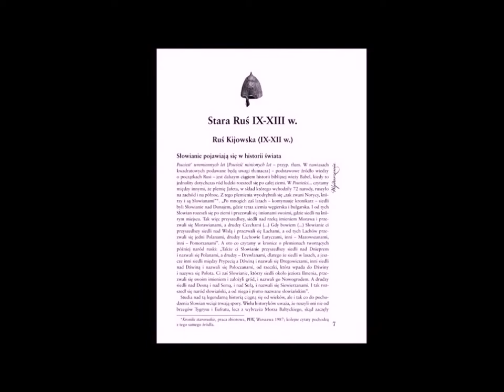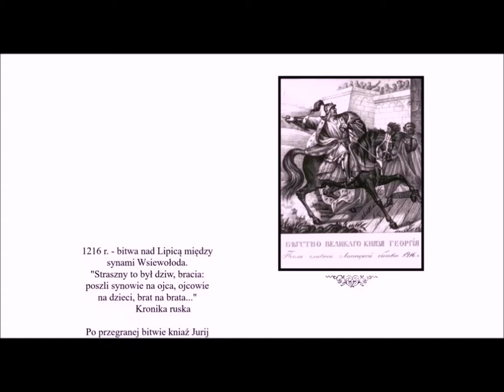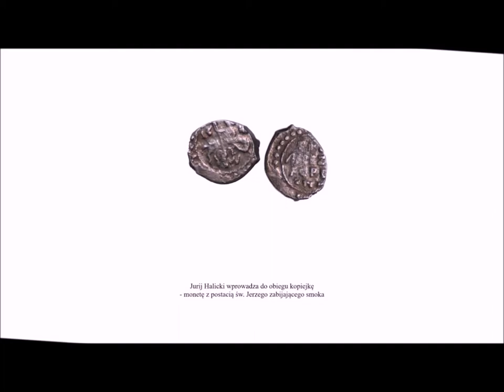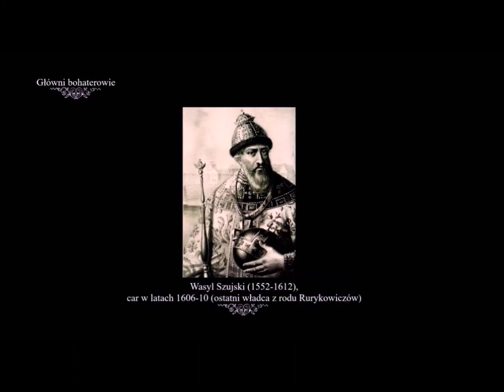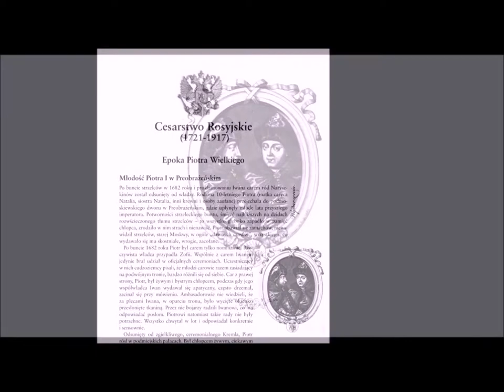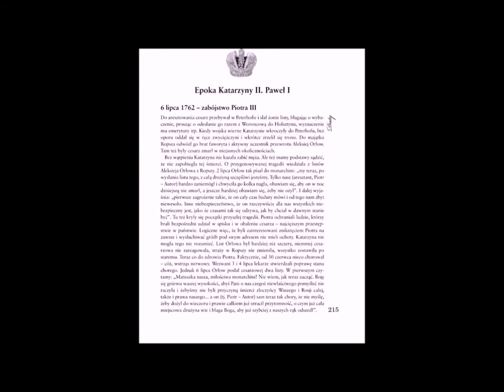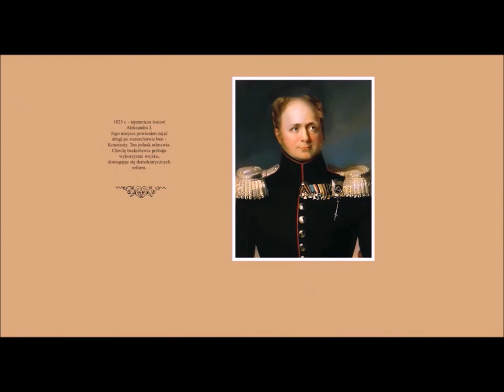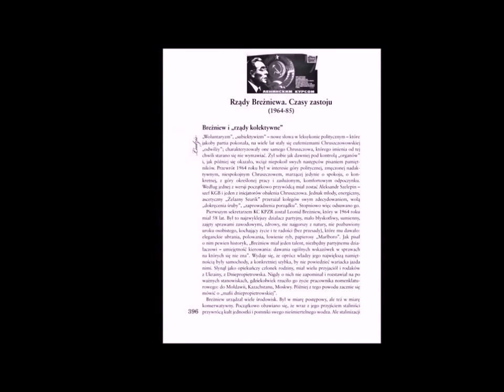Historia Rosji Od Ruryka do Putina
Historia Rosji w oparciu o książkę prof. Jewgienija Anisimowa "Historia Rosji. Od Ruryka do Putina. Ludzie, daty, wydarzenia".